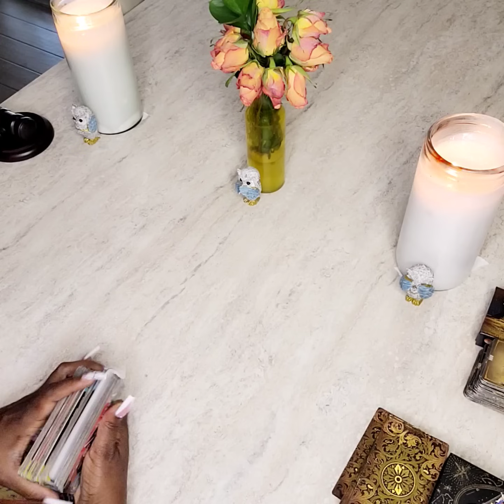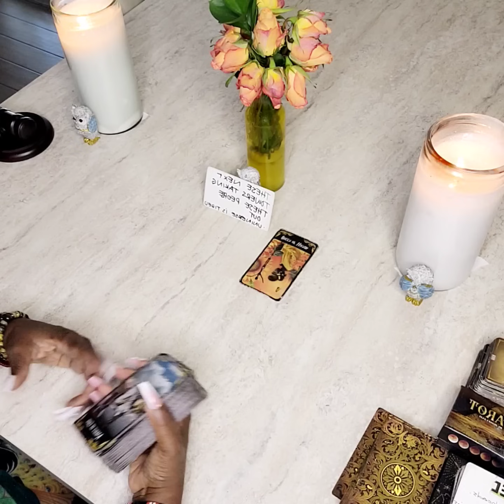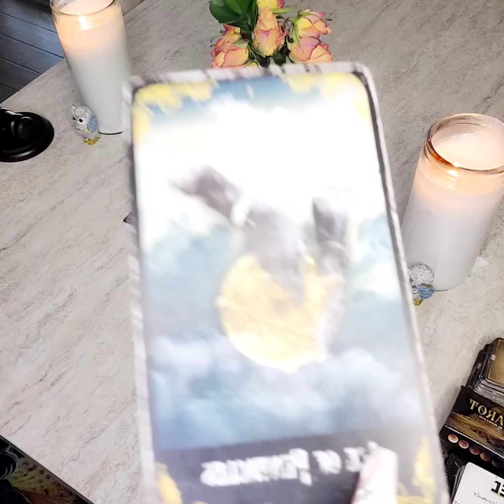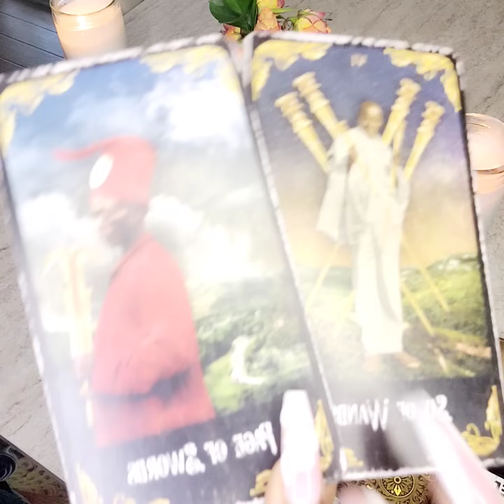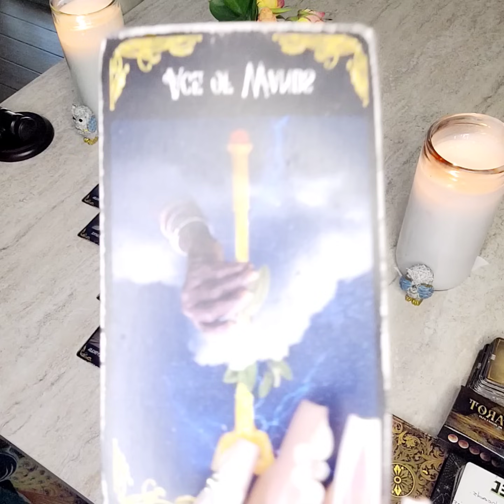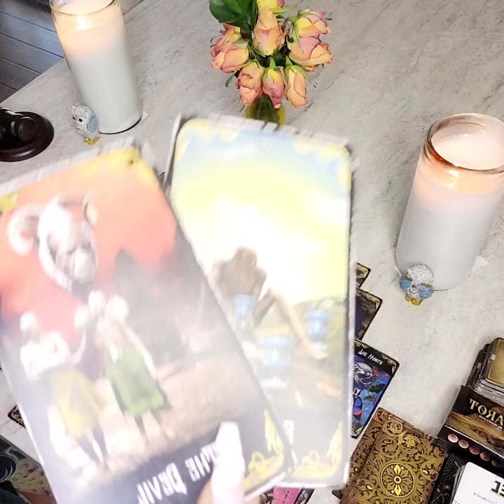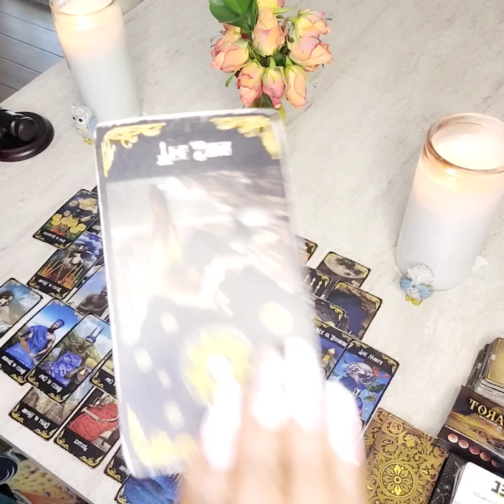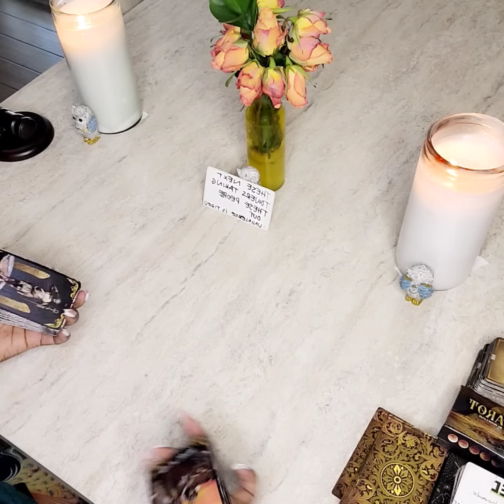👀THEY'RE ALL UP THE CREEK WITHOUT A PADDLE 💩 💥⚖️❗️